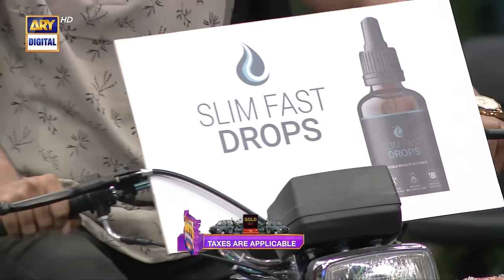Push-Up Challenge | Jeeto Pakistan | Fahad Mustafa | ARY Digital